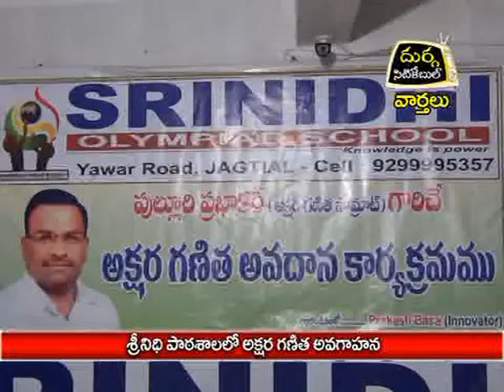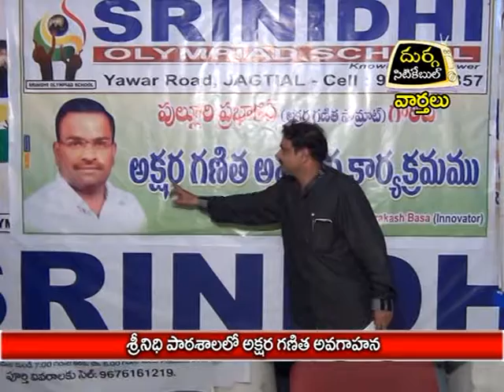శ్రీ నిధి పాఠశాలలో అక్షర గణిత అవగాహన | 29.06.16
శ్రీ నిధి పాఠశాలలో అక్షర గణిత  అవగాహన |దుర్గ సిటికేబుల్|వార్తలు|జగిత్యాల|29.06.16